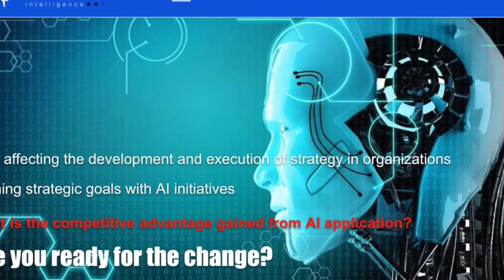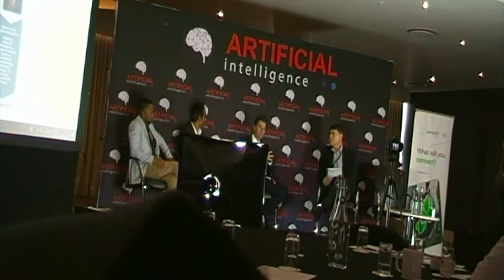AI Panel discussion - Artificial Intelligence Conference April 2019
AI Panel discussion - Artificial Intelligence Conference April 2019, Radisson Blu Gautrain Hotel, Sandton, 11 April 2019

PANEL DISCUSSION: How can you harness AI and improve real-time analytical processing to improve your customer offering

1. Dr Jacques Ludik - Group CEO & Founder, Cortex Logic; President & Founder of Machine Intelligence Institute of Africa (MIIA) (Moderator)

2. Gavin Meiring - Head of Marketing, Sanlam Global Investment Solutions

3. Sudhish Mohan- CIO & COO of TransUnion Africa

4. Neo Rantele Kuaho - CEO of YDIDI (Youth Development through Investigation & Dissemination of Information)

This AI Business Conference aims to help the business leader, data scientist and engineer successfully implement their AI projects. Get practical technical advice on technical sessions geared for Artificial Intelligence Businesses.